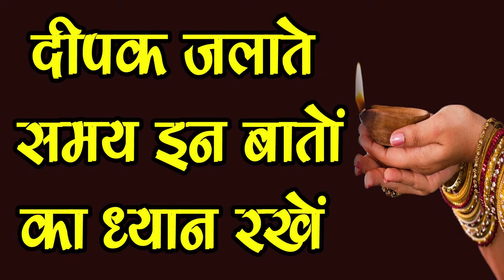दीपक जलाते समय रखें इन बातों का ध्यान-Pooja ka Deepak kis disha me rakhne se hote hai laabh-SM News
दीपक जलाते समय रखें इन बातों का ध्यान